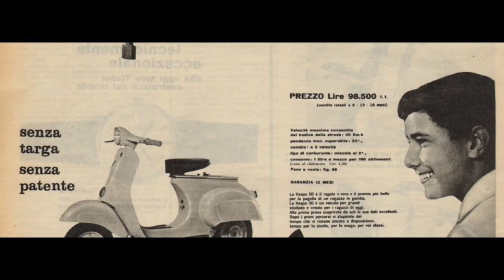Fabio Anastasi - Ricordi D' Infanzia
Fabio Anastasi - Italian Pianist & Composer